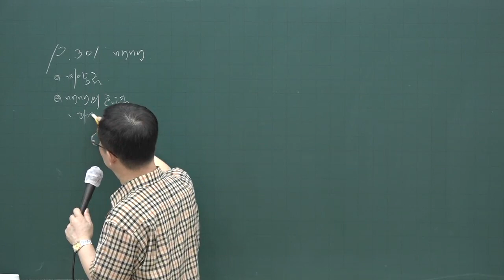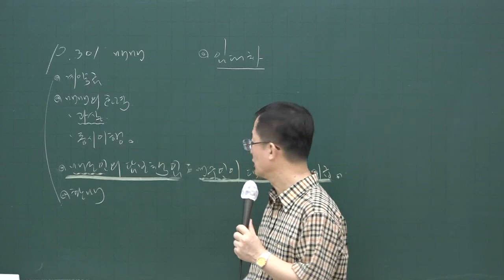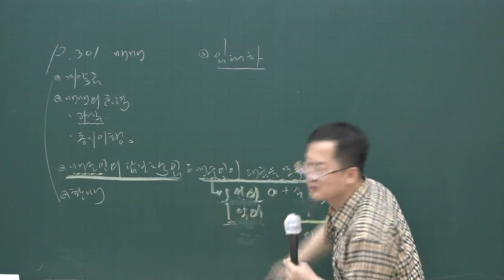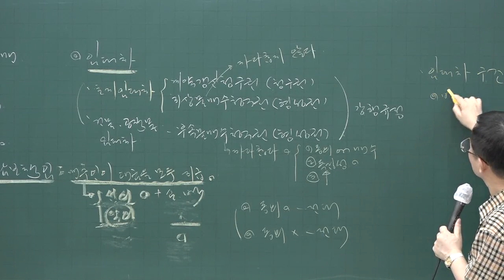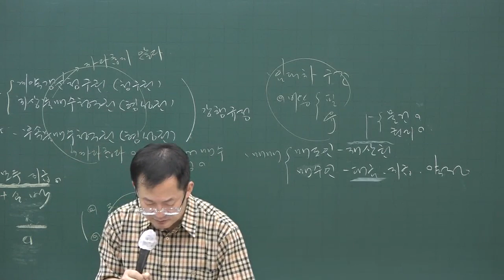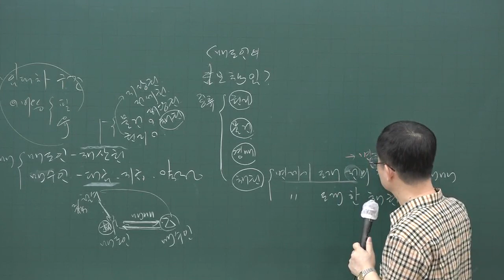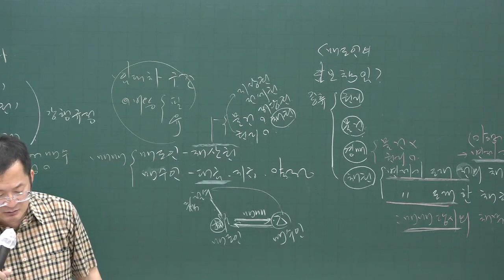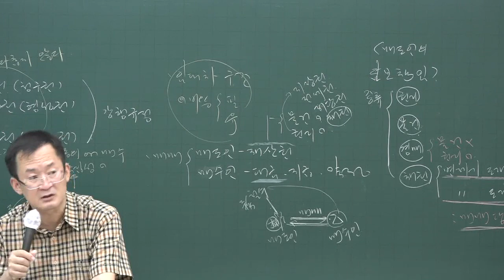[공전무] 2020년 공인중개사 민법 문제풀이과정 8-27